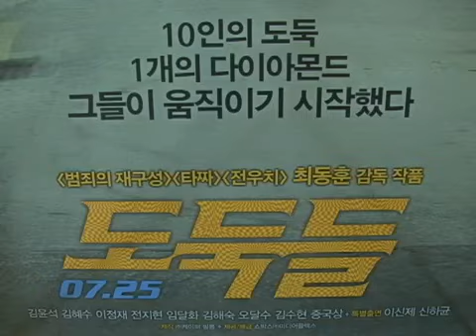Official Press Conference For Movie ‹Thieves›도둑들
The official press conference for the new movie ‹Thieves› was held at the Westin Chosun Hotel in Seoul on June 12th. The starring cast members -- Kim Hye-soo, Kim Yoon-suk, Lee Jung-jae, Jeon Ji-hyeon, Kim Hae-sook, Oh Dal-soo, Kim Soo-hyun, and the director Choi Dong-hoon...